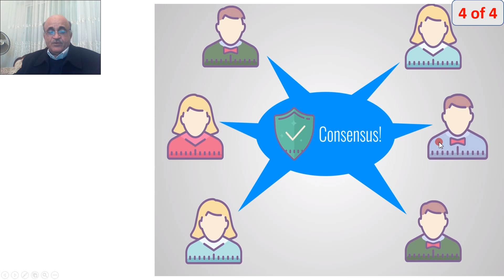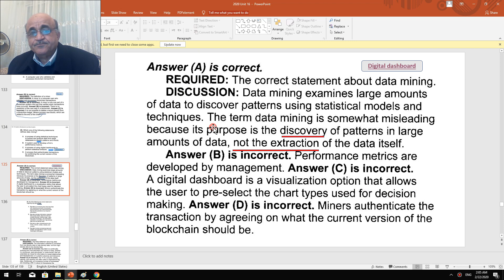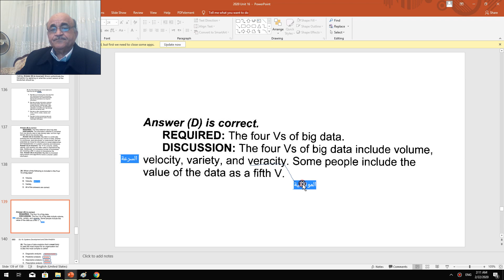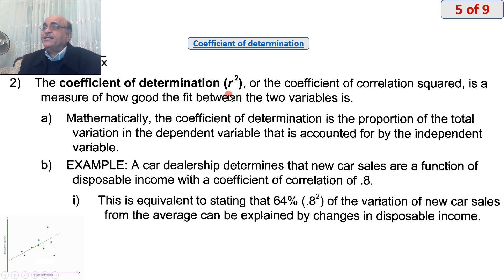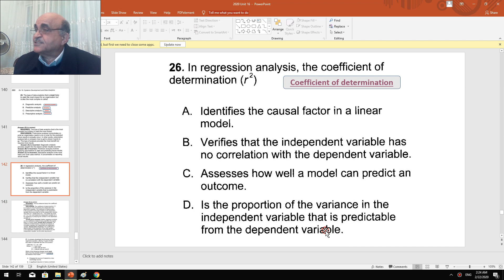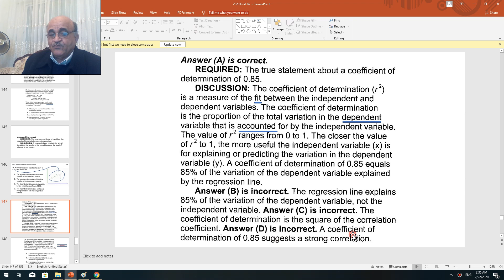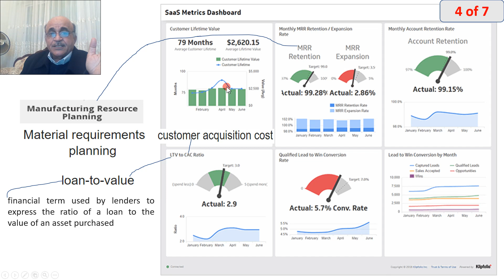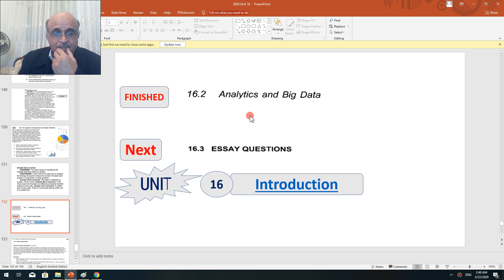2020 p 1 CMA Unit 16 Sec 2-10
Analytics and Big Data
(Multiple Choices (21-30